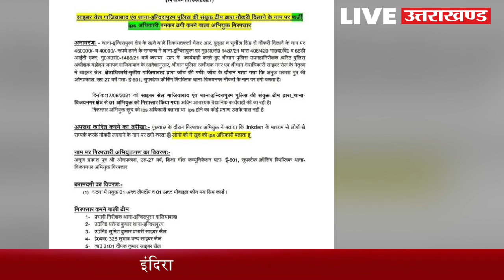Ghaziabad में सिंघम बना घूम रहा था नकली IPS तभी असली पुलिस से हो गया सामना